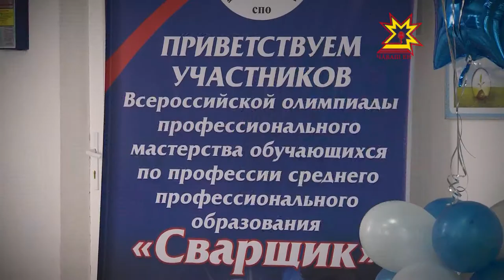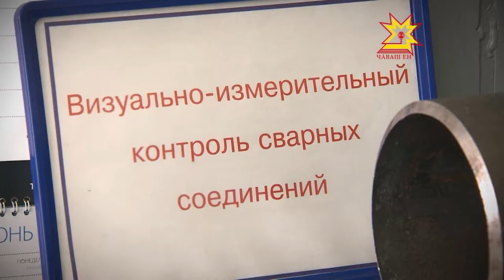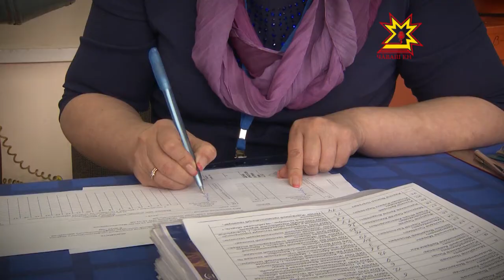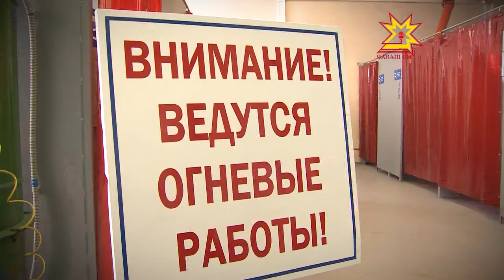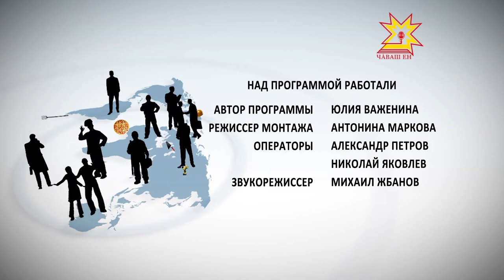Один день с профессионалом. Выпуск 30.04.2015